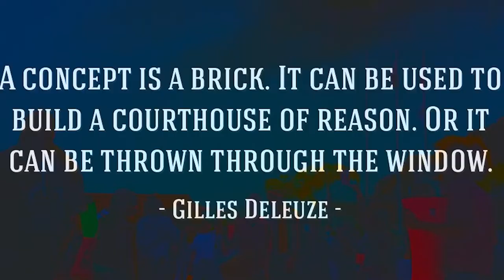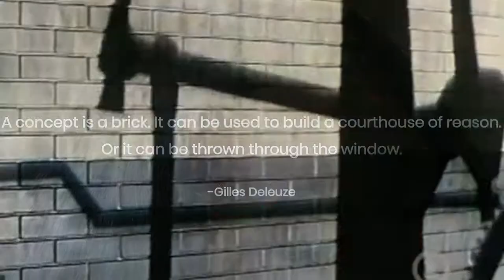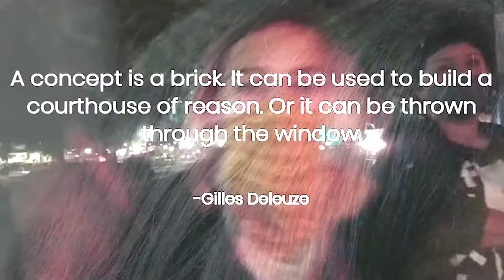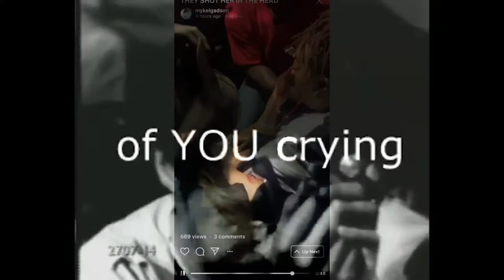Once Upon a Time in La Mesa Vol. 1 (the beginning, warning: adult themes)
Video editing for a project I'm working on for a film class about protests in La Mesa last Summer, that I originally filmed while as journalist student, so I might need to re-ask people for their permissions... but this is raw previews I filmed on my crappy galaxy S7 phone. I thought about entering it into this Tonight Show contest they had a while back, so I could maybe win a new Samsung smarter phone. I don't know about all the commercialism, but sponsoring stuff like that is pretty cool. although I don't know if anyone likes my art.

I still need to find the right Roots song to borrow... so maybe next year, but what if I know someone at Samsung, lol? |'m getting old, but I'm still pretty good at being a lousy student... so don't lock me up copywrite cops,.. I'm not in for the gold or the glory ,; just trying to experience community through film and do some good old DialecticalStorytelling. I use the Deleuze quote because he's one of my favorite philosophers. I like LaMesaStrong, but I believe BlackLivesMatter too. I'm not into politics... more a satirist myself, but I'm trying to take this issue seriously because the community still needs to heal.